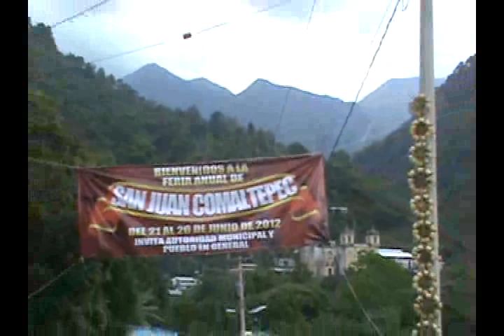san juan comaltepec 2012 video 1 de 5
fiesta celebrada los dias 24,25 y 26 de junio del 2012 en honor al santo patron san juan
apostol